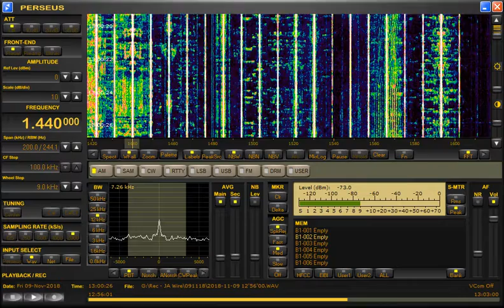JOWF STV Sapporo TV Hoso, Sapporo, Japan, 1440kHz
Noted on the 9th November. I must say after a comment by someone this is my own SDR in which I sent to Finland.